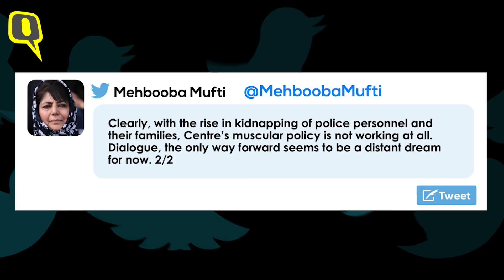MHA Says No SPO Has Quit After 3 Cops Killed in J&K’s Shopian | The Quint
Three policemen, including two SPOs, were abducted and killed by militants in J&K's Shopian district on 21 September. The Ministry of Home Affairs refuted claims of six police personnel resigning in the wake of killings in the valley.